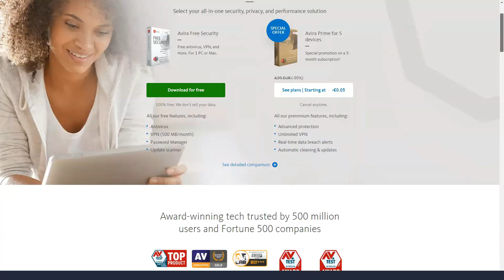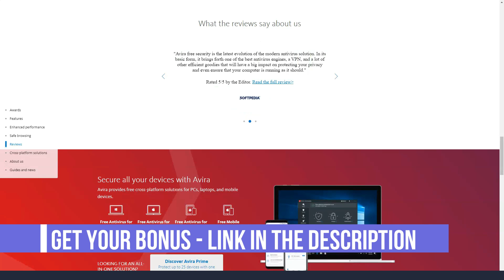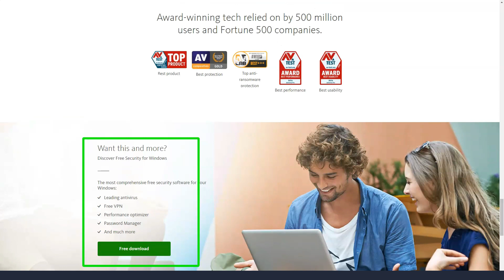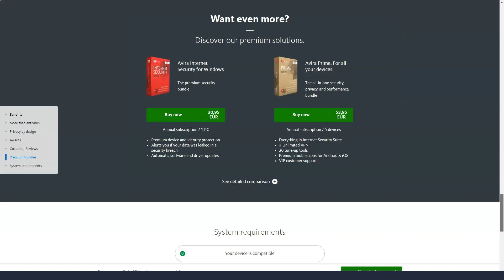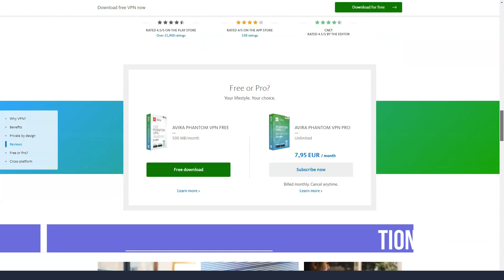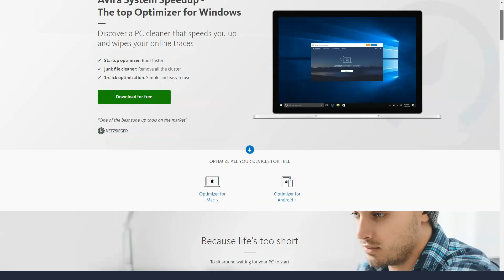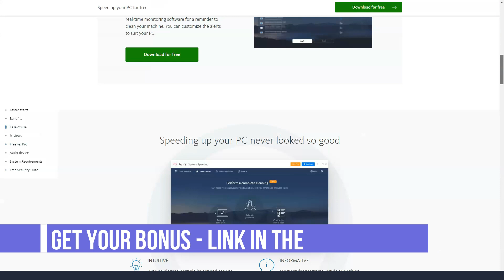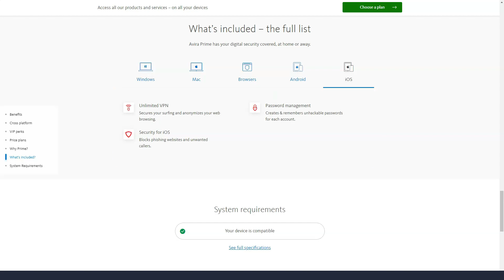Best Antivirus Software for PC in 2021💥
Avira Antivirus is a German antivirus program used by 500 million users worldwide. Its appeal lies in its simplicity, its huge number of features and the free version, which gives you the chance to try it out without spending a cent.
The Security tab shows the most important features of Avira Antivirus. This is where you will go if you want to scan your computer for malware.
Although not all features are available to Avira Free users, there is much more to explore. To unlock all the security features, you will need one of the paid versions of Avira.
You can choose between two scanning options: a full scan and a quick scan.

antivirus software
antivirus
free antivirus
best antivirus
best free antivirus
best antivirus for pc
best antivirus software
free virus protection
Best Free Antivirus for Windows
Best Malware Removal Software
Antivirus for Windows
Free Antivirus for Windows
antivirus reviews
antivirus review
security software reviews
Antivirus Software for Windows